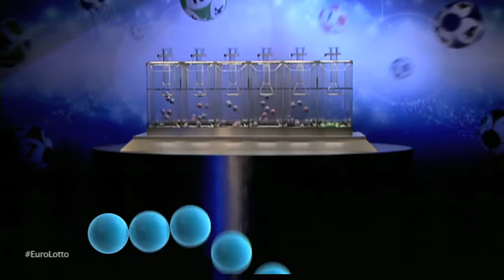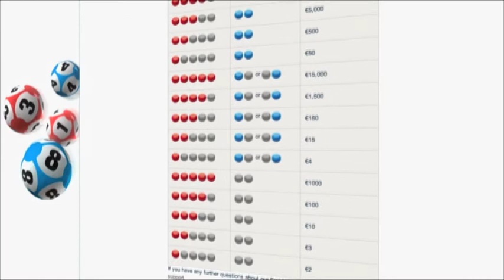EuroLotto Draw - 24.08.2014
EuroLotto gives you a chance to win Europe's largest daily online lottery jackpot. It's never less than € 25,000,000!

It's easy to play, too. All you have to do is to pick five numbers and two letters, and check our daily draw at 20.00 CET on EuroLotto:

Sign up for your chance to become a EuroLotto millionaire:

You can't win it if you're not in it! And you can win it every single day!

The sign-up is completely free, and will only take a couple of minutes:

Good luck from all of us here at EuroLotto!